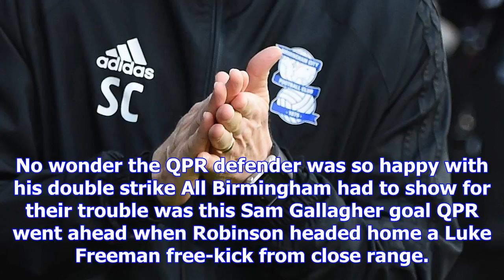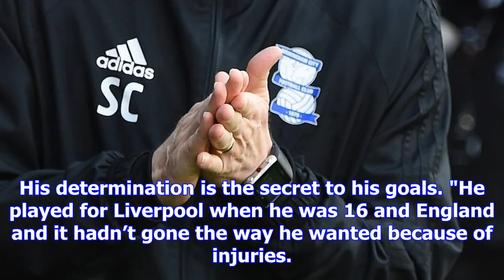Steve cotterill warns there 'is no quick fix' for the rock bottom blues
ROCK-bottom Birmingham lost for the 14th time this season and boss Steve Cotterill admitted he has p...